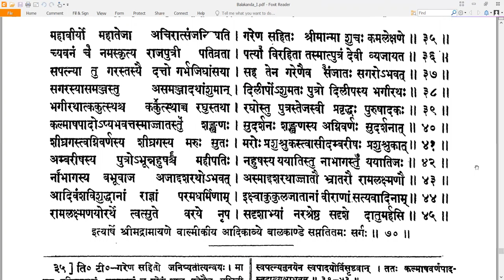70 Valmiki RamayaNam - वाल्मीकि रामायणम् - Balakandam बालकाण्डम् Sarga 70 सर्गः ७०